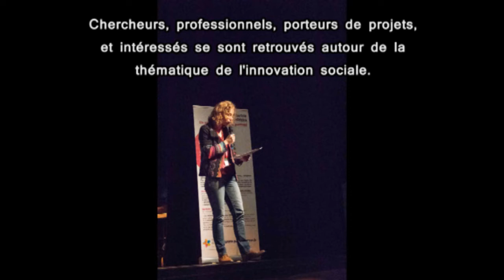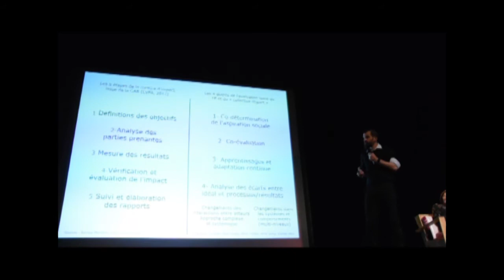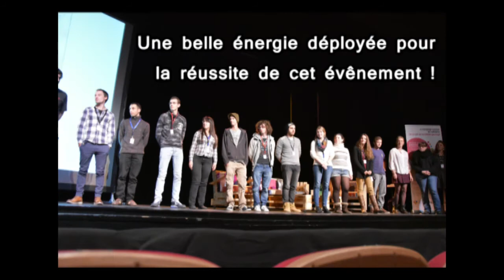Colloque Innovation Sociale et territoires 2016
Le 9 et 10 novembre 2016, le centre de recherche appliquée en sciences sociales de la SCIC TETRIS en partenariat avec la CAPG et l'Institut Godin ont organisé le 3eme colloque nationale innovation sociale et territoires, ponctuée d'une FIESSTA haute en couleurs. Retour sur cet évènement unique en son genre. Un immense remerciement à tout les intervenants et à toute l'équipe qui a rendu ce moment instructif, inspirant et possible!